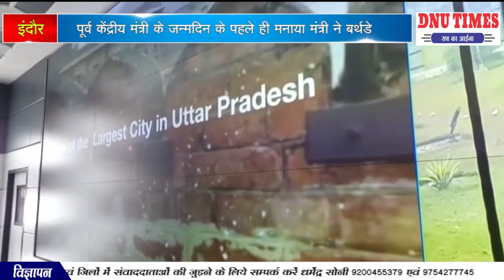अलीगढ़ शहर को नववर्ष में मिली स्मार्ट सौगात